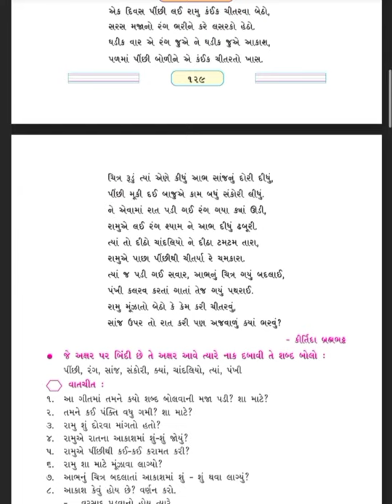ધોરણ ૩- વિષય: ગુજરાતી: પાઠ -. (ગીત )"ચિત્ર ગયું બદલાઈ" {ભાગ-૩}